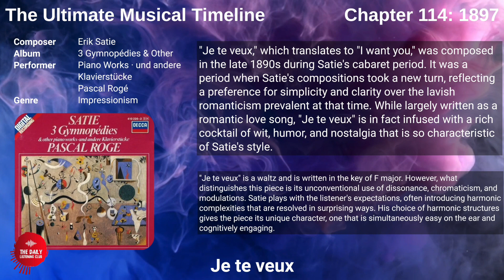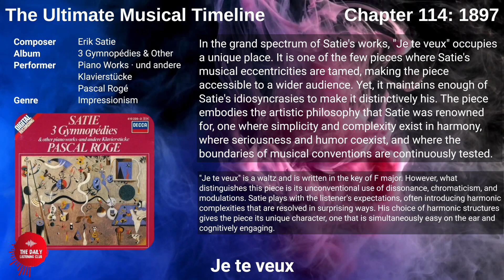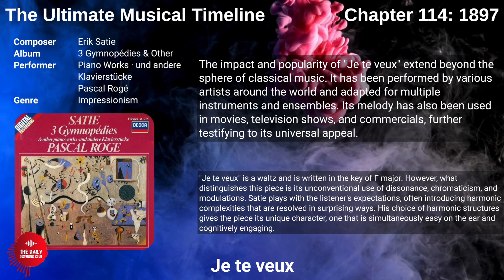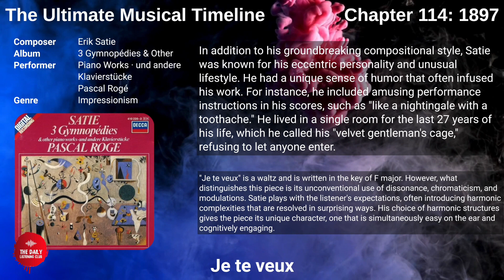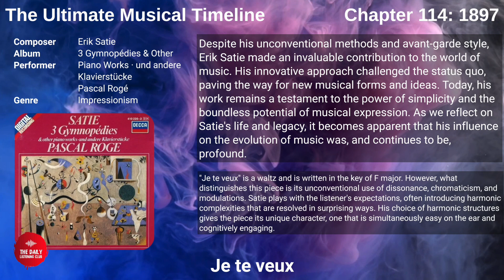Chapter 114 - Erik Satie (1897): Je te veux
Erik Satie, a French composer and pianist born in 1866, emerged as a unique and innovative figure in the Parisian avant-garde scene in the late 19th and early 20th centuries. Known for his eccentricity and wit, Satie left an indelible mark on the musical world, blending satire, surrealism, and simplicity to create a musical language distinctly his own. His contribution to modernism and his influence on subsequent generations of composers make him a fascinating figure to study.

Every day, we aim to showcase two musical selections: a timeless classic and a contemporary track that deserves attention.

Introducing The Ultimate Musical Timeline, a playlist that takes you on a journey through the evolution of music across the ages:

Join us on a journey through time as we discover the most influential and important musical works from the past and we discover fresh new music every day!